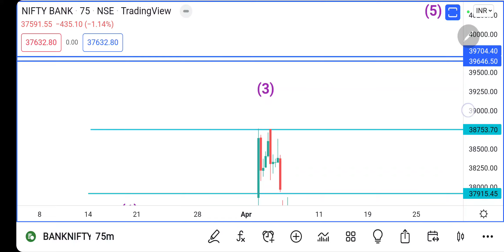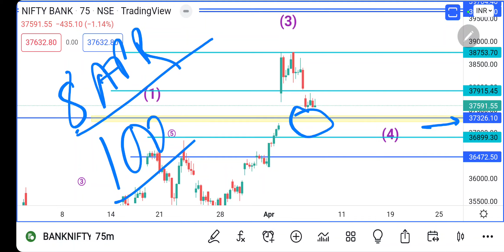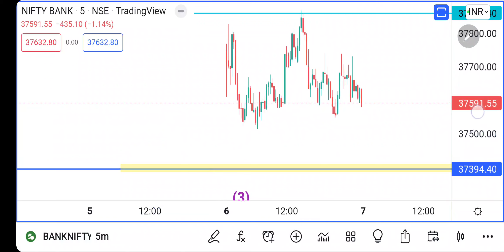Expiry Secret Trade Setup for BankNifty | Chart Commando